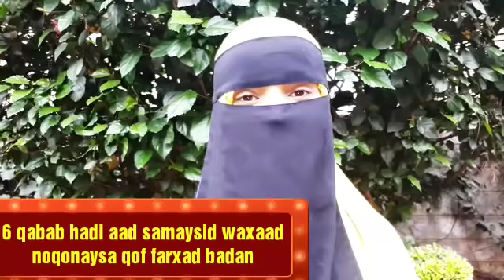Hadi aad raadinayse farxad 6dhan shey kaa faaidayso videogan adhiga ayan kugu talagalay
hadi aad tahay qof raadhiyo farxad this for is for you walahayga